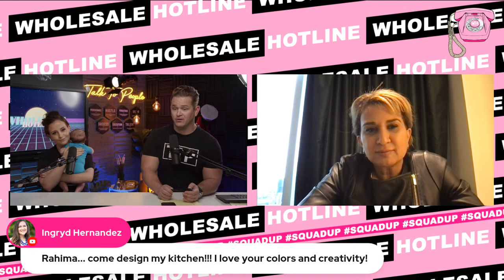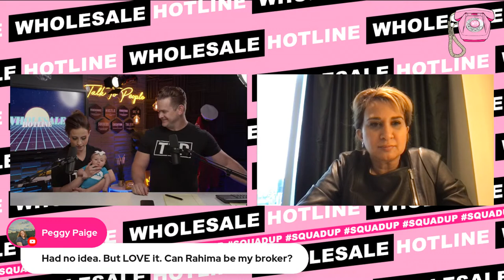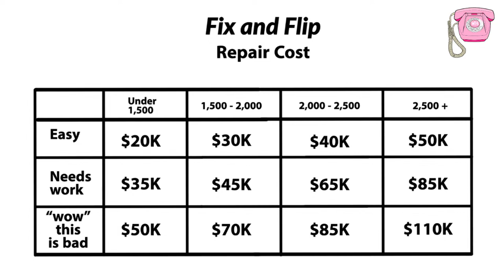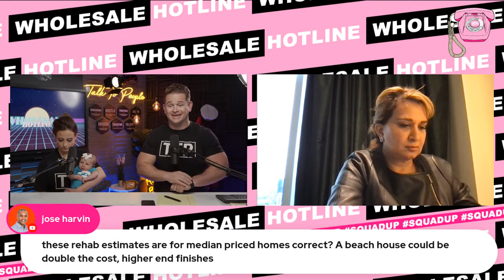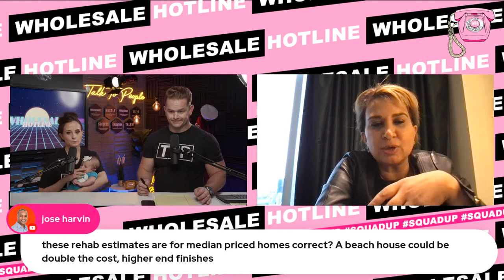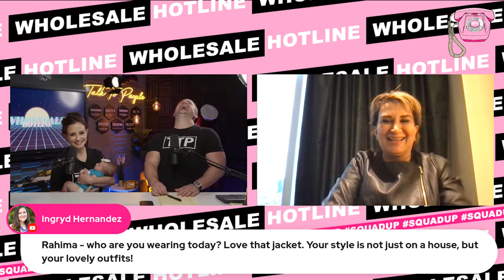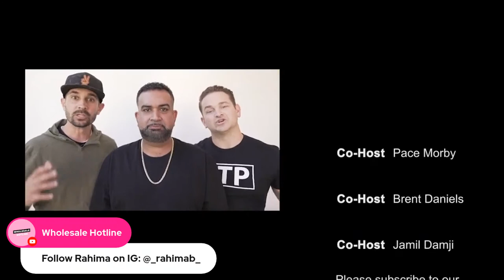#112 | Q&A with Laura Morby and Rahima Blaza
☎️ Welcome to Wholesale Hotline! ☎️

📞 When that hotline bling, hop on and ask all your wholesale questions LIVE with Brent Daniels, Pace Morby, and Jamil Damji - three of real estate's TOP investors bringing you nothing but straight answers and value all about WHOLESALE! Catch us LIVE on Brent, Pace, and Jamil's YouTube pages or LIVE in our Wholesale Hotline Facebook group EVERY MONDAY! 📞

This week on Wholesale Hotline, we are bringing it back to the basics and answering your questions on wholesaling real estate! Don't miss this live Q&A!

5:00pm PST
6:00pm MST
7:00pm CST
8:00pm EST

💲 USE THIS LINK FOR DISCOUNTS AND FREEBIES TO USE IN YOUR BUSINESS

🤝 SQUADUP & GET MORE DEALS DONE in the Wholesale Hotline LIVE Facebook group

‼️‼️Pro tip: Make a post with your market & what you need help with‼️‼️